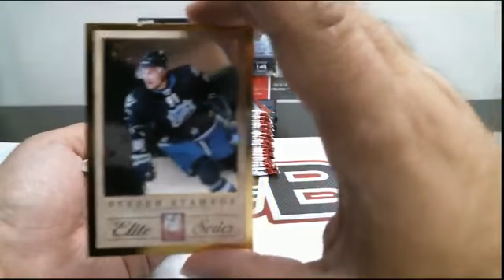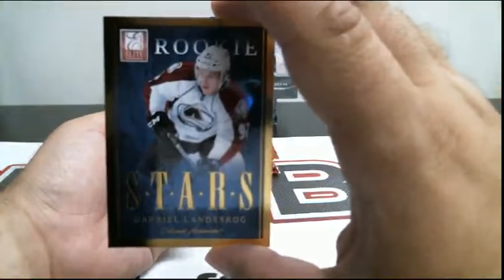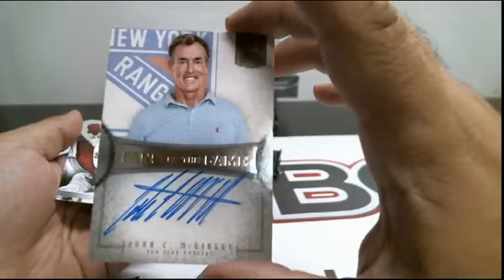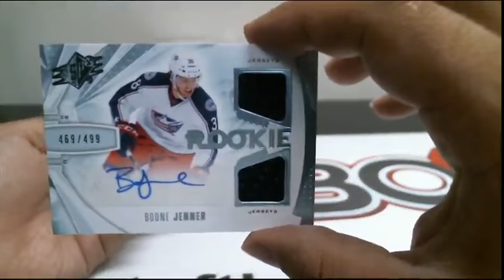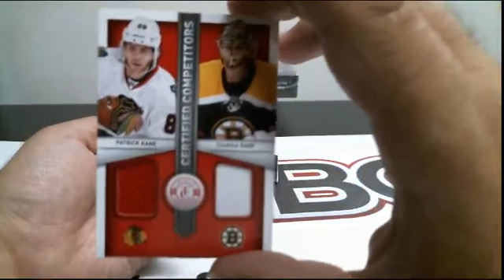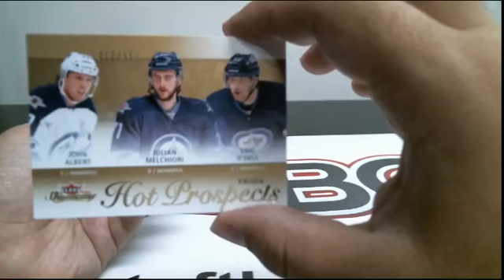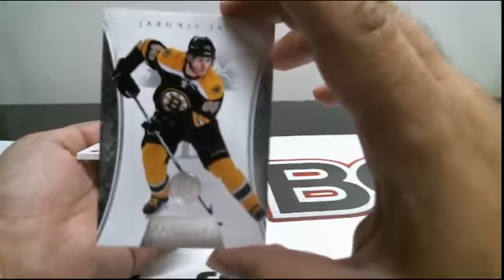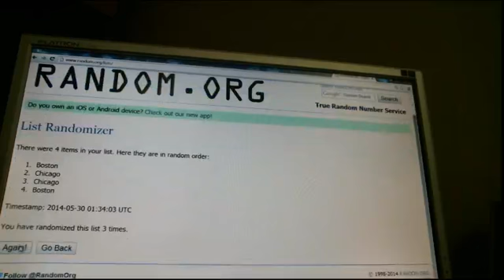Outoftheboxbreaks Break #540- Mini Mixer with Prime